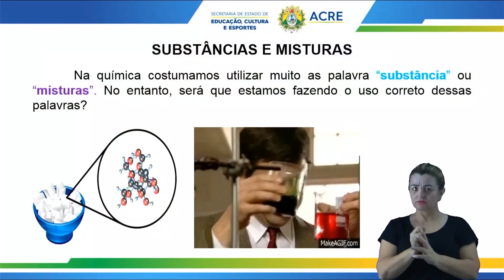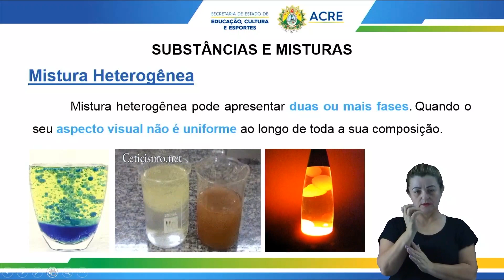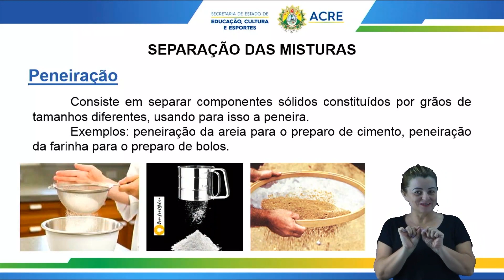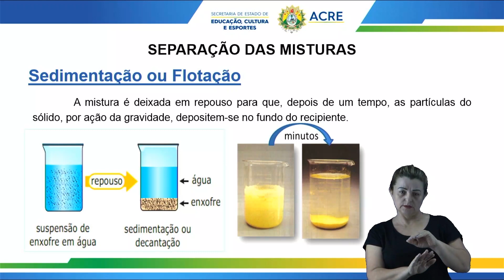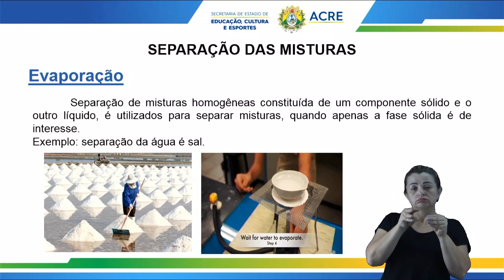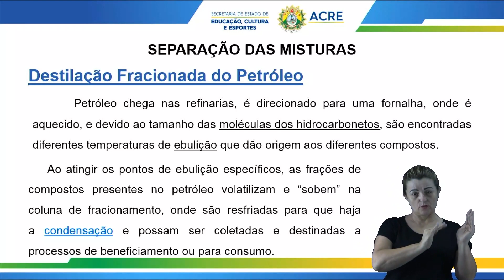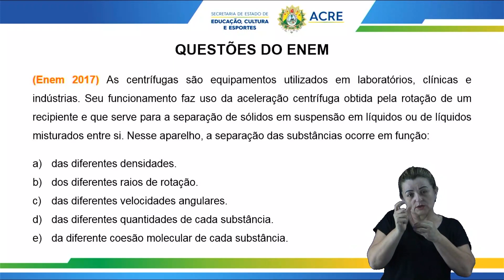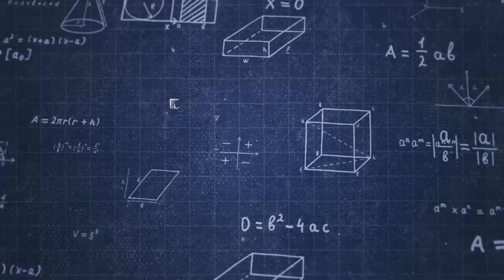Pré-Enem - Química - Substâncias, Misturas e Separação das Misturas - Aula 09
Tema: Substâncias, Misturas e Separação das Misturas.
Professora: Carla.